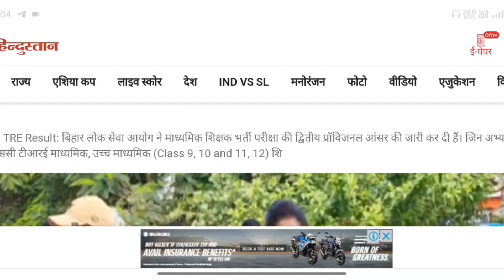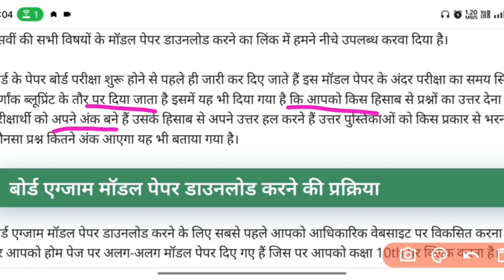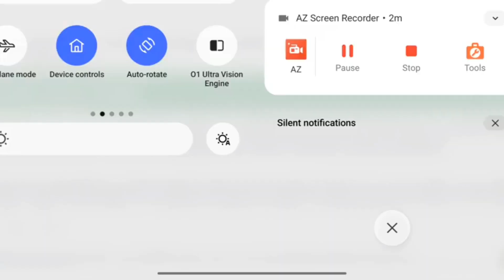इंटर मॉडल पेपर जारी हुआ | 10th Model Paper 2024 Download | Model Paper kaise Download kare 2024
Model Paper kaise download kare 2024 || How to download model paper Up Board Exam 2024 || UPMSP

361 Likes

6,035 Views

18 Oct 2023

Model Paper kaise download kare 2024 || How to download model paper Up Board Exam2024 || UPMSP